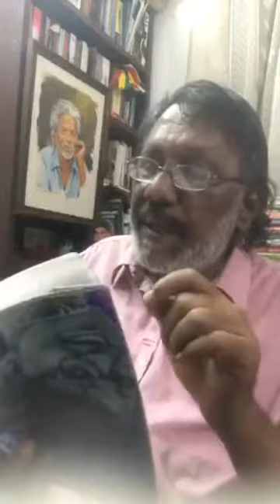പ്രിയ കവി കുരീപ്പുഴ സംസാരിക്കുന്നു ശ്രീകുമാർ Kureepuzha Sreekumar Speech 2020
പ്രിയ കവി കുരീപ്പുഴ സംസാരിക്കുന്നു ശ്രീകുമാർ